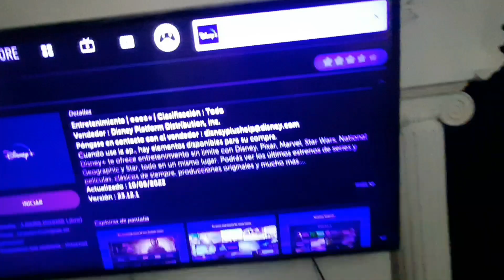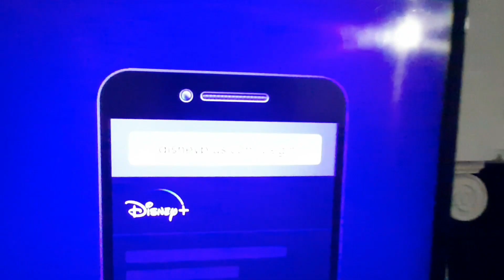Como Iniciar Sesión En Disney PLUS desde tu SMART TV (Fácil y Rápido)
En este TUTORIAL te enseño como vas a iniciar sesión en Smart TV muy FÁCIL